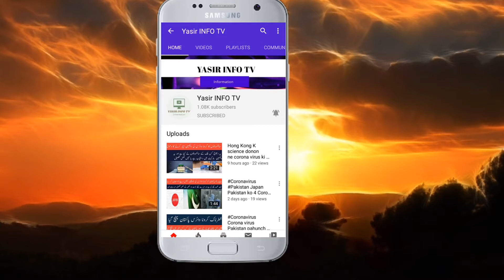Schoolopen School Opening and Closing new schedule | new schedule of schools opening and closing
School Opening and Closing new schedule